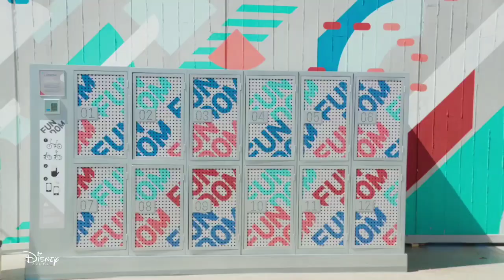BIA - 1ª Temporada - Capítulo 01 - Coloreando Una Nueva Aventura (Parte 3)